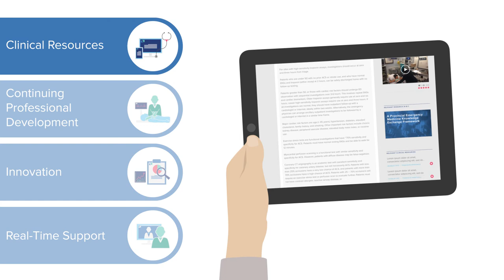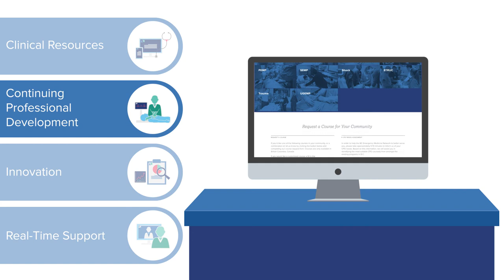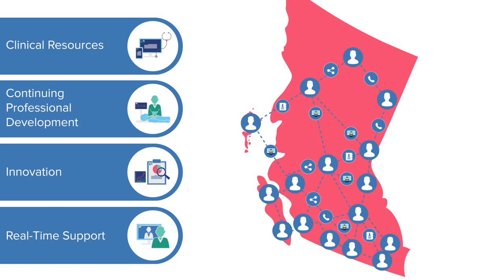BC Emergency Medicine Network Intro Video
Introduction to the BC Emergency Medicine Network.